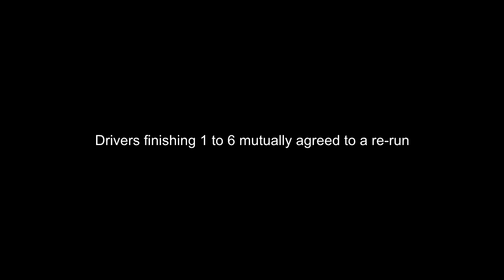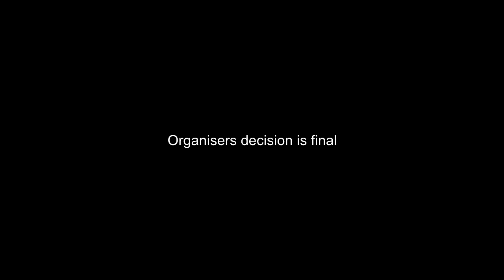Stewards enquiry Round 1 Race 4 Dragon Trail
- Outcome - Organisers decision is final -no correspondence will be entered into